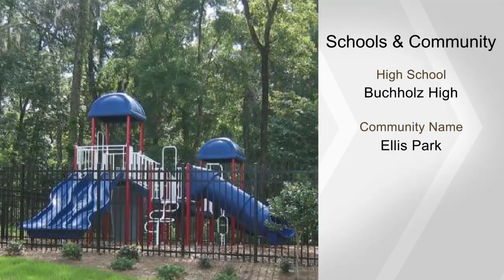1557 NW 100th DR, Gainesville, FL 32606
Robinshore's one of a kind Trinity floor plan now available in Ellis Park! This beautifully designed home not only features 4 bedrooms & 3.5 baths, but a quiet study, spacious dining space & kitchen, an upstairs flex space, & even an optional upstairs laundry room! With plank tile floors throughout the main living area, decorative ceiling details in gathering room & 3' drop zone off laundry room, this home is beautiful & functional. The designer kitchen includes quartz counter tops, S/S appliances, decorative kitchen back splash, reeded glass pantry door & even a custom wine rack! This home includes all of Robinshore's standard energy efficient features such as R-20 blown cellulose & radiant barrier roof deck. This home is sure to impress!